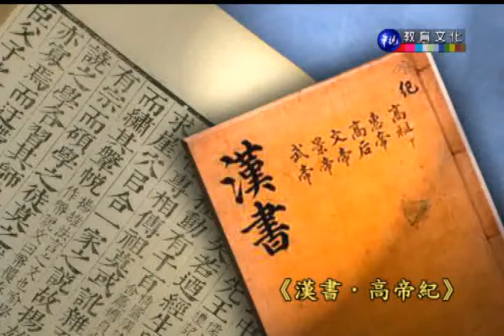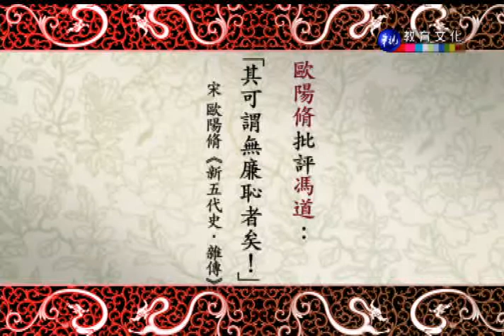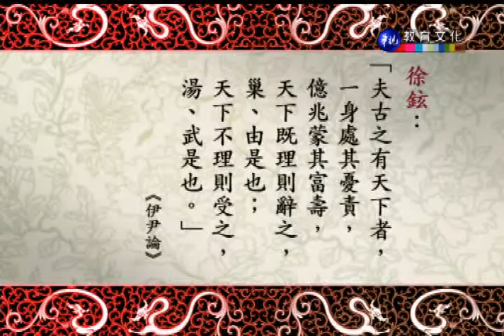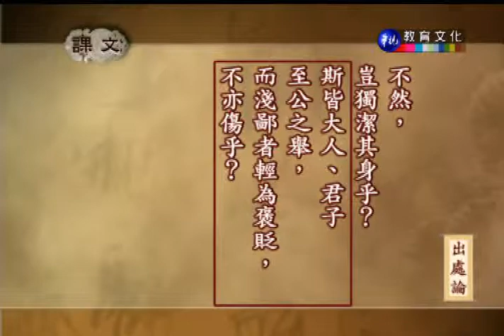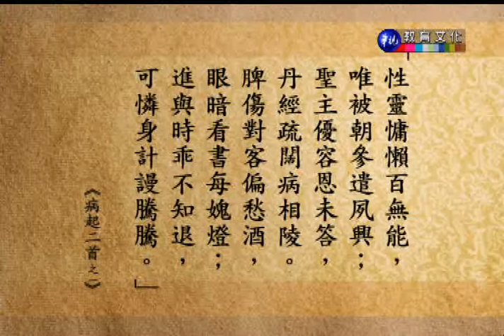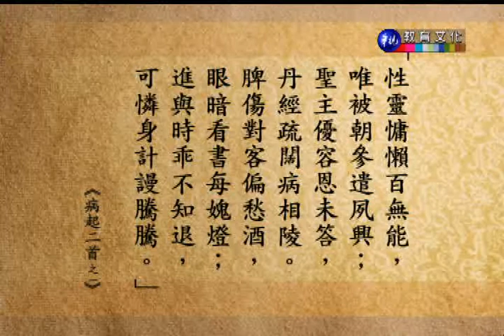國文（一）（商專）_第9講